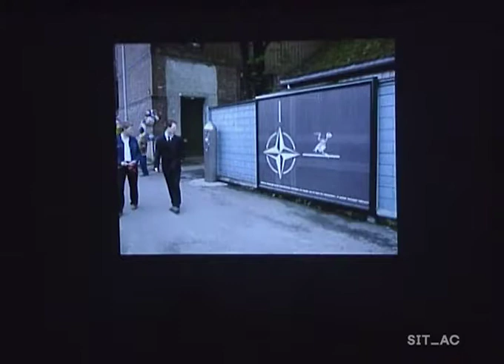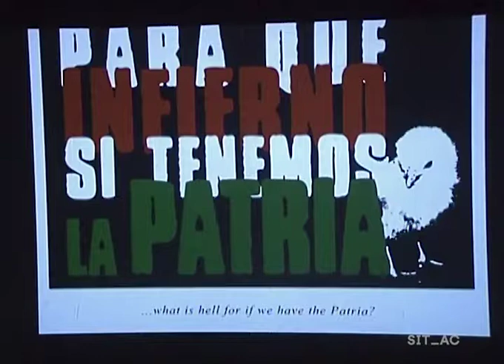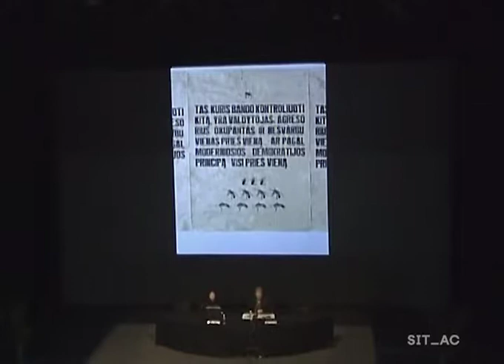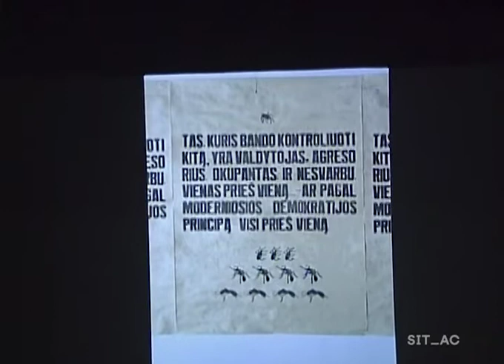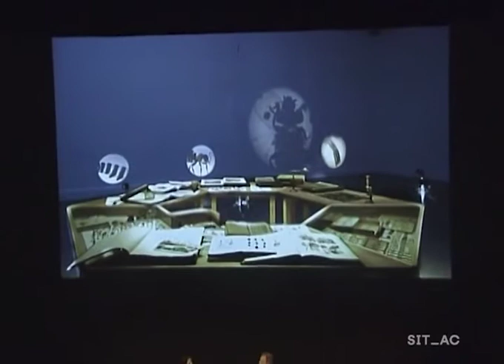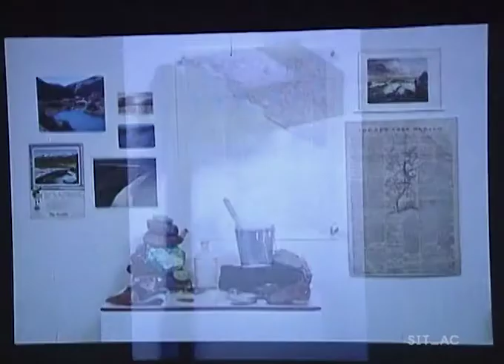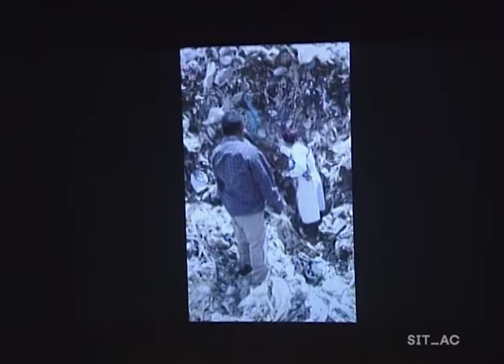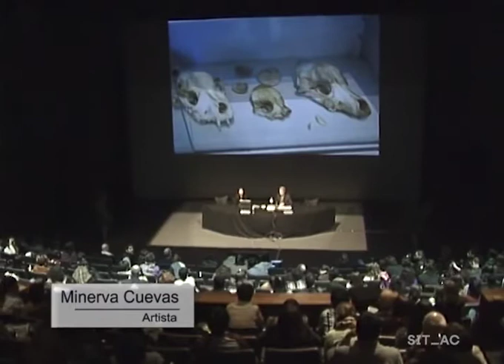SITAC IX | Teoría y práctica sobre la catástrofe - Minerva Cuevas y T.J. Demos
27/ene/11 — 29/ene/11, Teatro Julio Castillo
Director: Eduardo Abaroa

Art struggles with chaos, but it does so in order to render it sensory, even through the most charming character, the most enchanted landscape.
–Gilles Deleuze and Felix Guattari

There’s our catastrophe. In the bag. Once more and I’m off.
–A line from the character of the director in the play Catastrophe (1982) by Samuel Beckett.

La noción de la catástrofe implica un cambio, una crisis o un desastre definitivo, después del cual nunca seremos los mismos: un evento de gran trascendenncia para la vida o el sistema en el que se refiere, pues significa que es inevitable y de una transformación irreversible. Surge entonces una gran variedad de connotaciones de esta simple definiciones, permitiéndonos unificar áreas que son perfectamente separables. Buscamos una multiplicidad de temas y puntos focales, que generan un efecto de dispersión.

Participan: Juan Villoro, Allora & Calzadilla, Mel Chin, Christian Viveros-Fauné, José Jiménez Ortiz, Ana María Millán, Helena Producciones, Rubén Ortiz Torres, George Osodi, Taiyana Pimentel, Manuel Delanda, Cyprien Gaillard, Superflex, Patrick Charpenel, Pablo Vargas Lugo, Sarina Basta, Amy Sara Carroll, Ricardo Domínguez, Paula Sibilia, Tom Vanderbilt, Minerva Cuevas, T.J. Demos, Julieta González, José Roca, Itala Schmelz, Johan Grimonprez, Michel Blancsubé

EN ESTE VIDEO:
PANEL
LA IMAGINACIÓN ESTÉTICA FRENTE AL CAOS

Conversación entre Minerva Cuevas y T.J. Demos